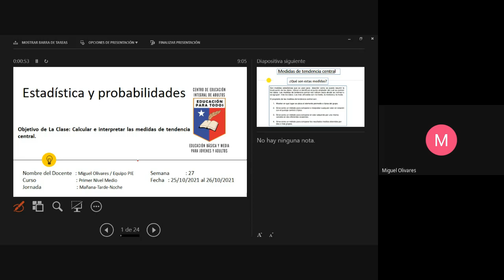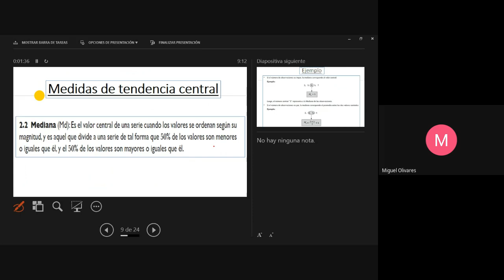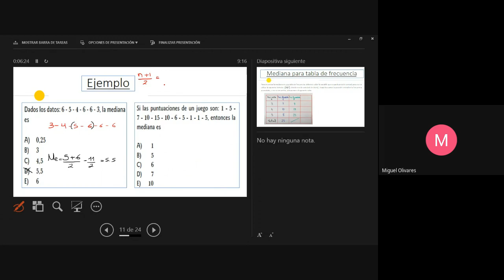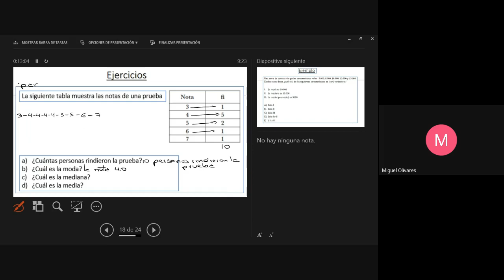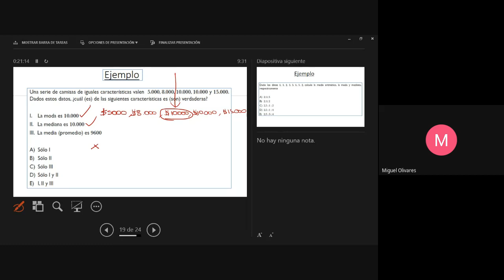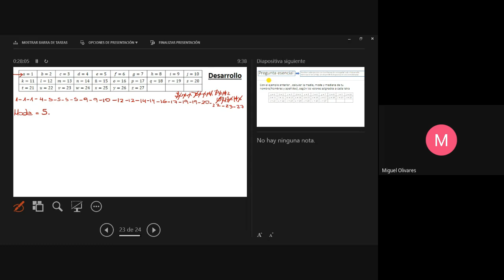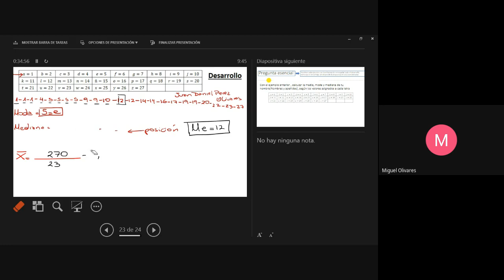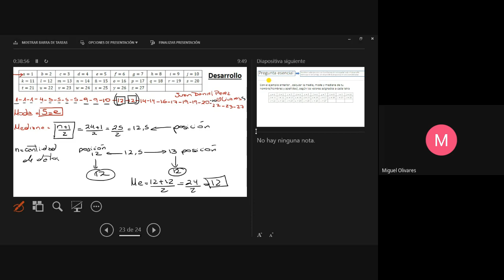MATEMÁTICA PRIMER NIVEL MAÑANA SEMANA 27 PARTE 2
Asignatura: Matemática
Clase : semana 27, parte 2
Nivel: 1° nivel medio
Jornada: Mañana.
Saludos cordiales.